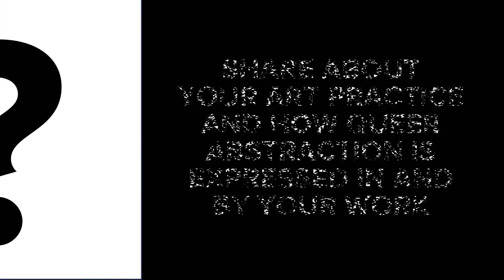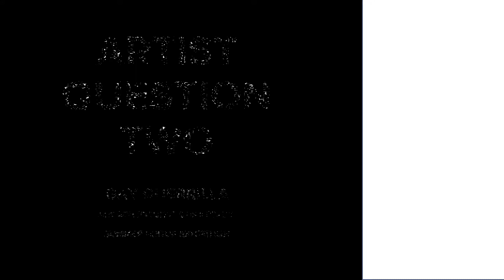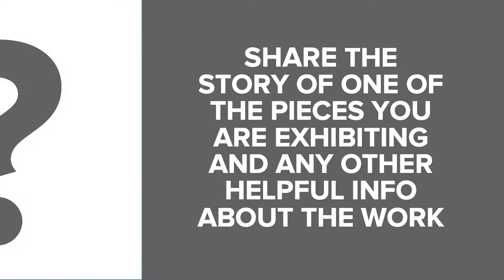Gay Guerrilla Artist Film Archive: Will Hutnick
Arcade Project Curatorial is pleased to introduce “Gay Guerrilla,” a survey exhibition containing new works in Queer abstraction.
 Queer art has enjoyed an explosion of discovery as the Contemporary art world has rejoined recent Queer abstraction with the activist and gender-themed work born in the early 1970’s.
The visual essay of “Gay Guerrilla” builds on this premise, and also investigates the myriad of new divergent conversations which have stemmed from lesbian, transgender, queer, and queer artists of color embracing the fluid portal of abstraction.
To bring to life this construct, Arcade Project Curatorial is presenting a rolling digital “artist film library,” with short video talks by the artists.

Will Hutnick is an artist and curator based in Wassaic, NY. He received his M.F.A. from Pratt Institute (Brooklyn, NY) and his B.A. from Providence College (Providence, RI). Hutnick’s work has been exhibited most recently at St. Thomas Aquinas College (Sparkill, NY, solo), Standard Space (Sharon, CT, solo), One River School (Hartsdale, NY, solo), Collar Works (Troy, NY), Tiger Strikes Asteroid (Brooklyn), LVL3 Gallery (Chicago, IL), Vox Populi (Philadelphia, PA), Paradice Palase (Brooklyn) Providence College Galleries (Providence, solo) and Pratt Institute. His work has been featured in New American Paintings and Maake Magazine, among others. Hutnick has curated numerous exhibitions at SPRING/BREAK Art Show, Ortega y Gasset Projects, Trestle Projects and Pratt Institute (New York and Brooklyn), among others. He has been an artist-in-residence at Yaddo (Saratoga Springs, NY), Hambidge Center for the Creative Arts and Sciences (Rabun Gap, GA), Elizabeth Murray Artist Residency by Collar Works (Granville, NY), DNA Gallery (Provincetown, MA), Wassaic Project (Wassaic, NY), Vermont Studio Center (Johnson, VT) and a curator-in-residence at Benaco Arte (Sirmione, Italy) and Trestle Projects (Brooklyn). Hutnick is a 2017 Martha Boschen Porter Fund grant recipient from the Berkshire Taconic Community Foundation as well as a 2015 grant recipient from the Foundation for Contemporary Art. From 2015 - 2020, Hutnick was one of the Co-Director of Ortega y Gasset Projects, an artist-run curatorial collective and exhibition space in Brooklyn. He is currently the Director of Artistic Programming at the Wassaic Project, a nonprofit organization that uses art and art education to foster positive social change.